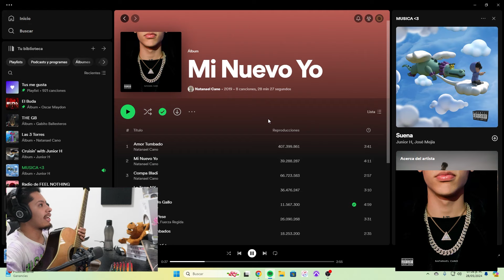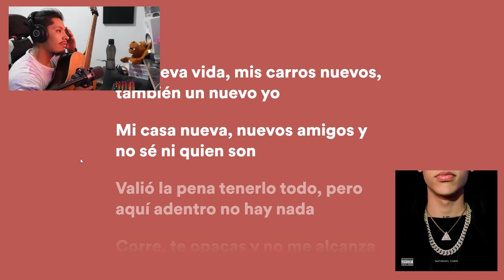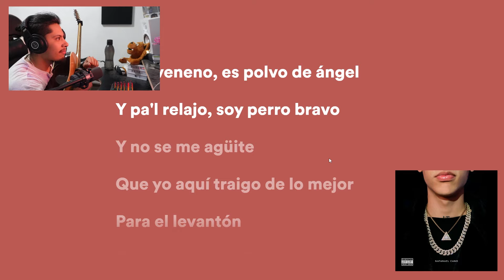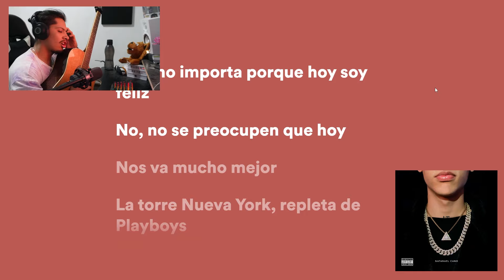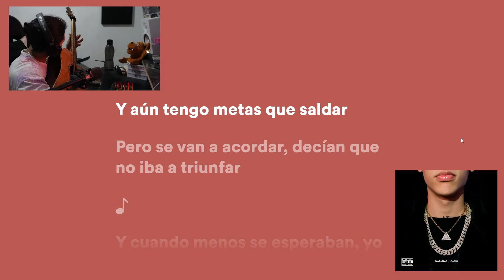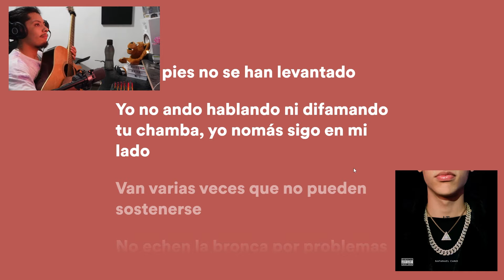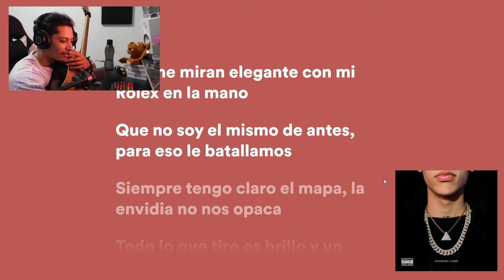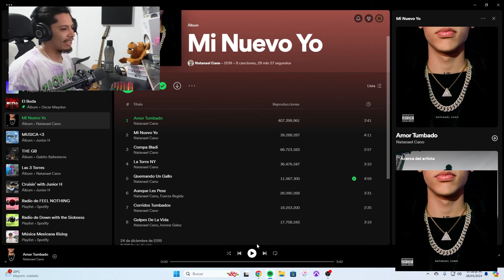¡MÚSICO REACCIONA! - ALBUM "MI NUEVO YO" de NATANAEL CANO - ¡CORRIDOS TUMBADOS! - #1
REACCIONANDO ALBUM "MI NUEVO YO" DE NATANAEL CANO, por si gustan comentar que rola fue su favorita y a cual quieren que le saquemos TUTORIAL, si este video les gusto me pueden ayudar dejando su like, comentando y compartiendo. Saludos.